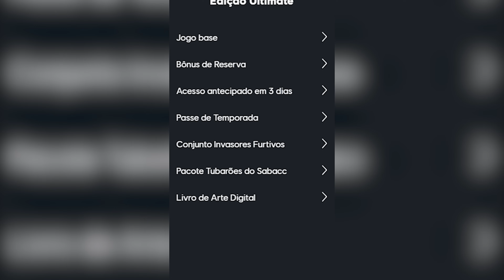UMA GRANDE PROMESSA OFUSCADA PELO PREÇO & POLÊMICAS?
🍀Com 0,05 centavos você concorre a 10 MIL REAIS no PIX

São mais 2 MIL REAIS em bilhetes premiados, 10 bilhetes de 200 reais cada. Tirou o bilhete, ganhou o PIX na hora! Claro, continua concorrendo ao prêmio principal de 10K🔥

✅AÇÃO 100% regularizada, sorteio pela Loteria Federal no dia 08/05/2024. Processo Susep: 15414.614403/2024-21